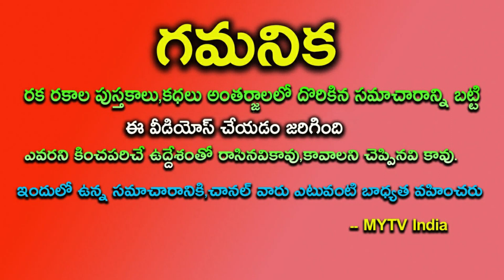ఏప్రిల్ 8థ్ రాత్రి 12 కి అకాశంలో అద్బుతం సూర్య గ్రహణంతో ఈ 5 రాశులకు రాజులాంటి జీవితం